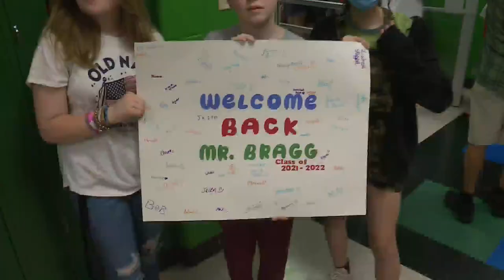Granite City teacher welcomed back to school after 9-month deployment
It was a homecoming nine months in the making for a Granite City teacher.